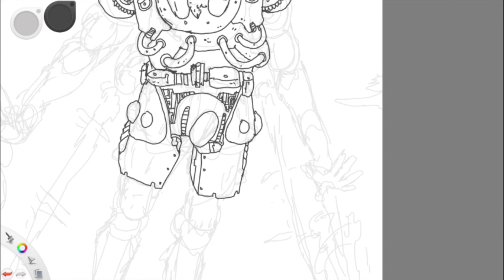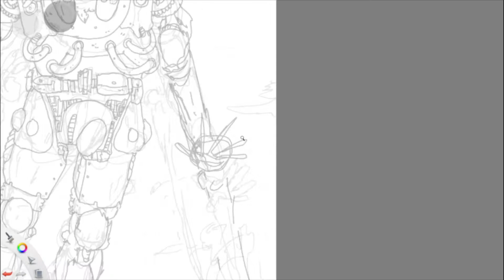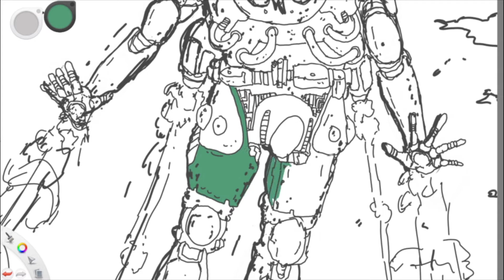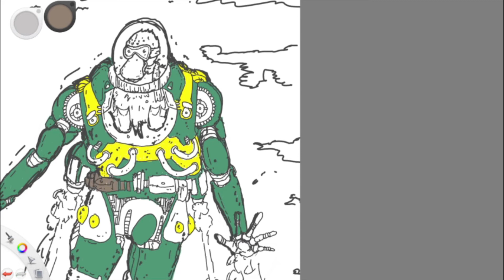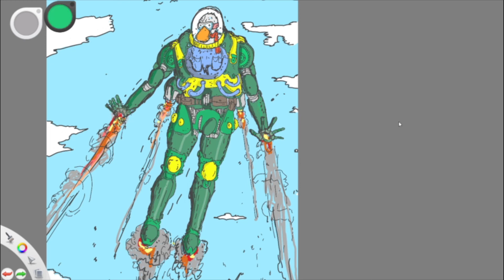Digital Sketchbook | Episode 2 | Captain Quackers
Software used: Autodesk Sketchbook
Hardware used: Huion Kamvas 16 Pro
Beat created by Splash

Just some practice

If you have any questions, write them in the comments below!

So stay curious my friends!

Cheers